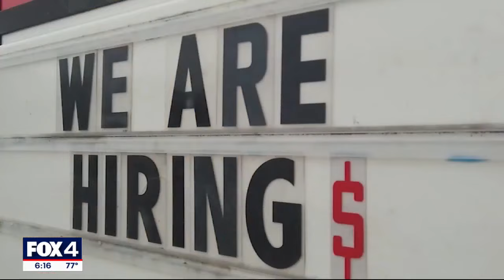FTC's noncompete ban unlikely to go into effect any time soon, attorney says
The FTC passed a potential seismic change for workers earlier this week, banning noncompete clauses. Experts who spoke to FOX 4 says the vote is just the beginning of a much larger fight.